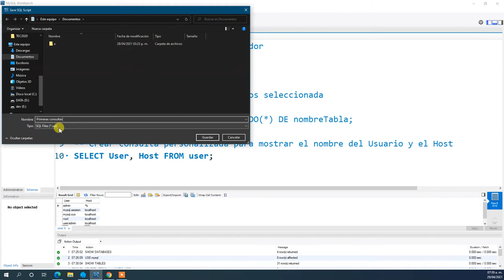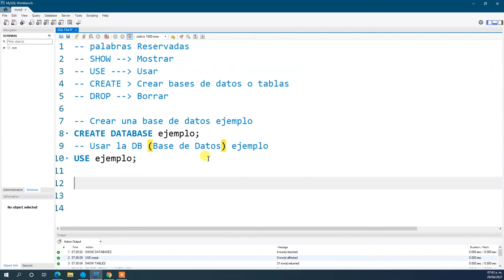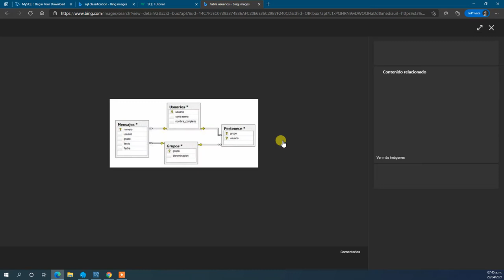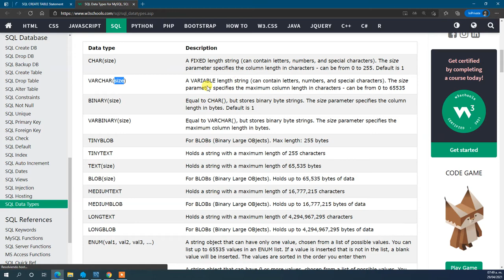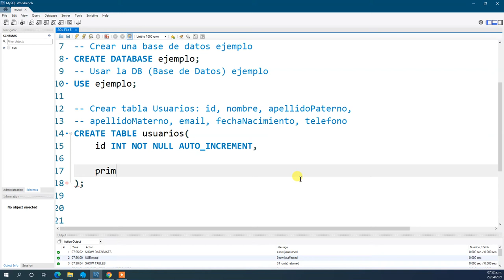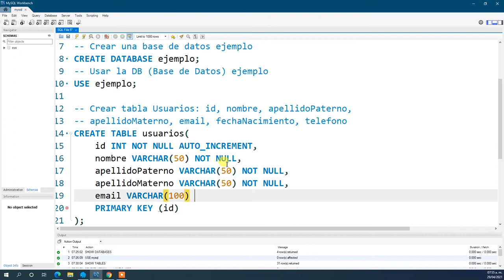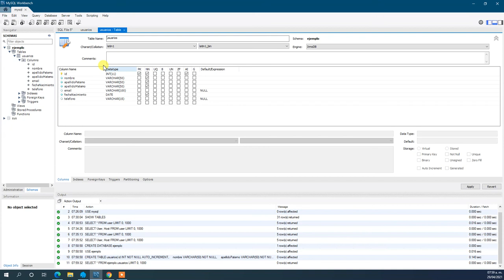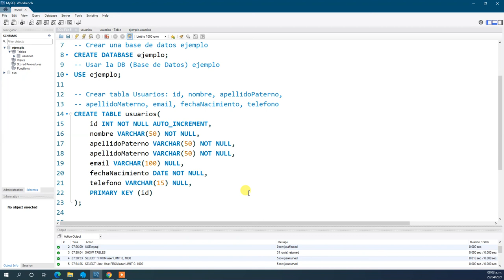Primera base de datos con SQL